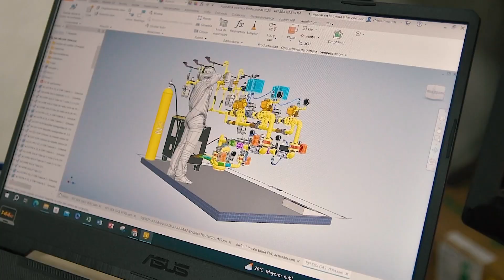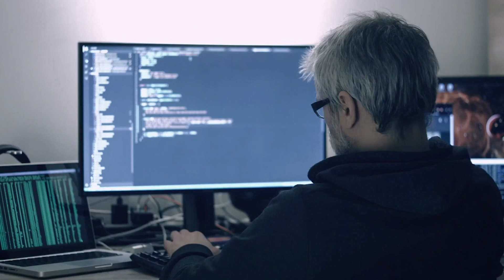160 empresas se han fortalecido gracias al PP - Telemedellín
Conexcom PP se realizará este 18 de agosto con 69 emprendedores que presentarán sus productos y servicios a todos los ciudadanos, además de evidenciar su proceso y enseñar a los interesados cómo emprender.